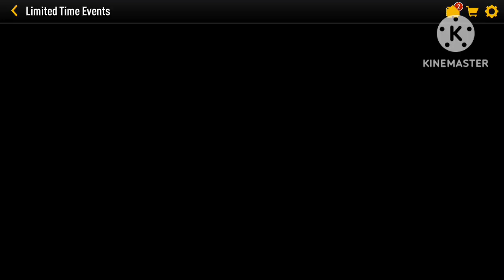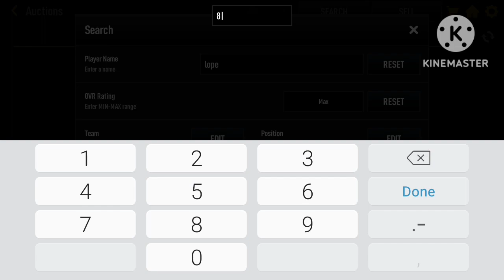NBA Live Mobile Season 8 Is HERE!! Massive Pack Opening +5 85 Elite Packs!!! No Money Spent EP 1!!!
NBA Live Mobile Season 8 Is OUT!!!🔥

Let's get 20 Likes on this Video/Stream?!? Much Appreciated!!!👍

Check Out How to Get a FREE Monthly Master(s)!

How To Get Stamina in Many Ways!!!

Check my Recent Uploads!!!

Please Give (This/These) Video(s) a Like

Amazing Background Music by Chuki Beats, CashMoneyAP, and Pdub The Producer!!!

Hi I'm Micheal with a (EAL) I do NBA live mobile vids, vlogs and other stuff. And hopefully try to videos 2 to 3 times a week with the highest quality!, I hope you enjoy my videos and content!!!

Regular NBA Live Mobile Vids!

No Money Spent Season 6!